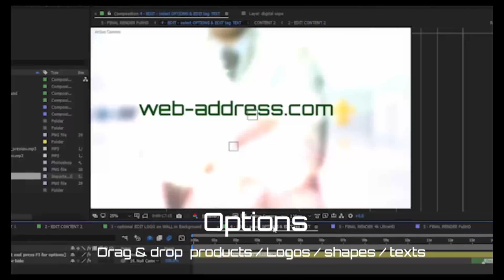Medical Logo - Diagnostics Health Center Intro | After Effects Project Files - Videohive template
A modern Doctor is using Digital Technology HUD diplay board to present a Medical or Cosmetic Logo or a promo website. Specially suitable for Clinic Diagnostic Research HealthCare Centers, futuristic Hospitals, Physicians, Vets and Pharmaceutical services or products (health Care services like obesity control, or pharmacies’ medicine cure drugs & beauty, diet or food supplements). Also great for Imaging Centers (XRay, UltraSound, MRI, CT Scan etc) Two content screens available together with the Logo placeholder at the clean background space behind the Doctor! Drag and drop product images / logos / shapes or texts in the display screens! 2 placeholders and 1 logo placeholder at the background Optional tag text can be switched on / off Colors of tech dots are selectable 4k UltraHD (3840×2160) & FullHD (1920×1080) compositions ready to render! Software needed to open & customize video: Adobe After Effects from CS5 up to all newer CC. No plug-ins required (You can even render with the trial version of After Effects!) Video tutorial with voice and short written documentation are included Sound effects are included! Awesome musics used in the preview videos are not included. Track used in preview video 1: Elements Logo Track used in preview video 2: Tech Design Logo Intro (ambient version 0:16), both by Alkis Check the whole After Effects Medical collection: ::: ::: :

download Medical Logo - Diagnostics Health Center Intro | After Effects Project Files - Videohive template